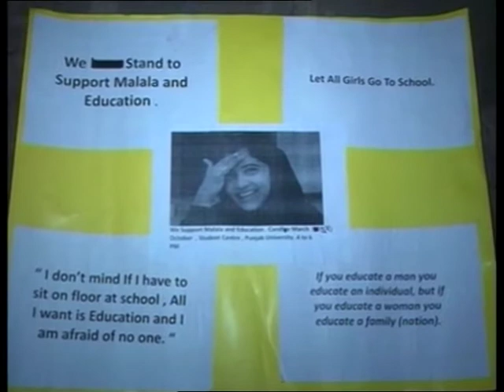30 October 2012 - Afghan Students unite for a noble cause ' right of Education'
30 October 2012 (ANI) - Afghan Students in India's northern Chandigarh city held a peaceful candle march to raise their voices against the atrocities committed against women seeking education. For today's all ANI India file
, mail to